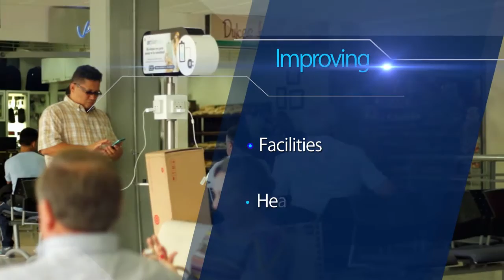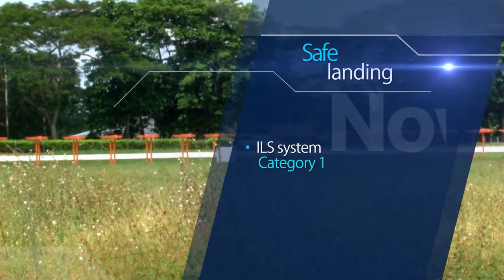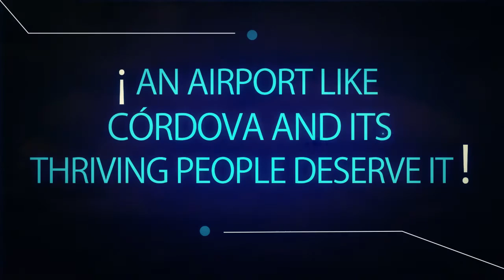Nuevas Obras Inglés